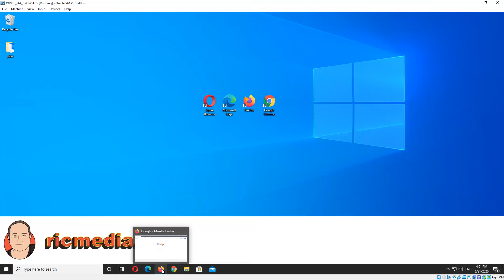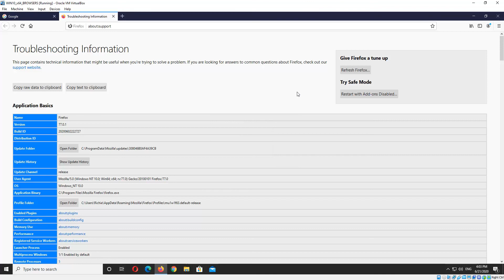Reset Firefox to default settings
Learn how to reset/refresh Firefox web browser back to it's defaults and keep your bookmarks, history and passwords.